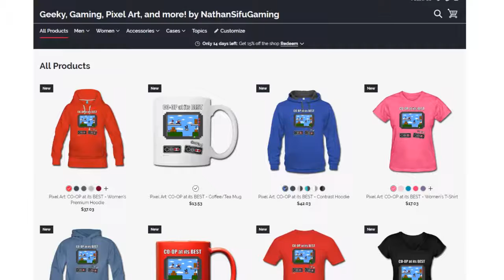⚔️ Zelda: Breath of the Wild (Blood Moon Flashback) Let's Play! #13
Let's Play - The Legend of Zelda: Breath of the Wild for Nintendo Switch! FINALLY I get my chance to play the first truly open world RPG in the Zelda franchise. I plan on doing a full playthrough/walkthrough of Zelda Breath of the Wild, showing my BLIND gameplay experience!

Link can now jump, climb almost any surface, make fires, use all kinds of weapons, shields, clothing, and food that can be eaten or cooked to restore health. Link will also use various technology like the Sheikah Slate, which has a map, create waypoints, upgrade with various powers, including creating bombs, controlling magnetic objects, and stopping time around objects and enemies.